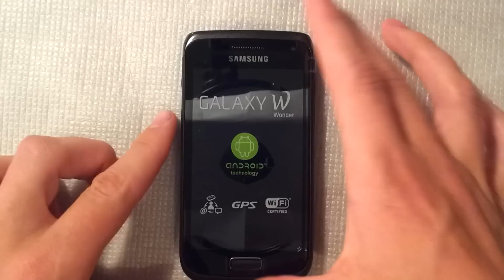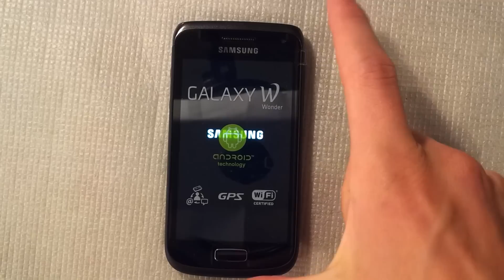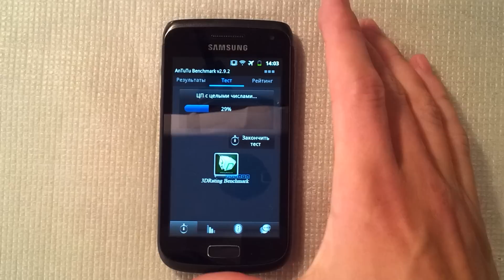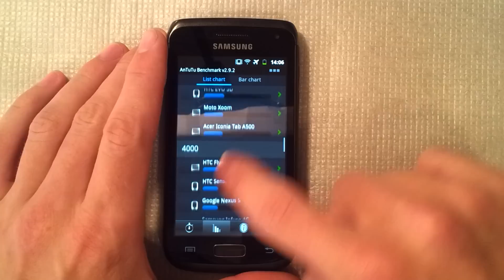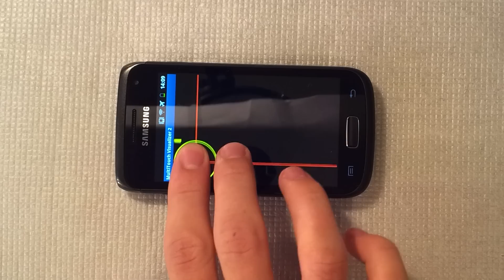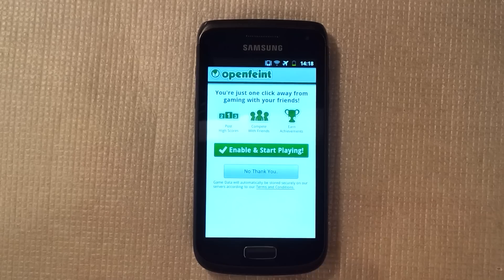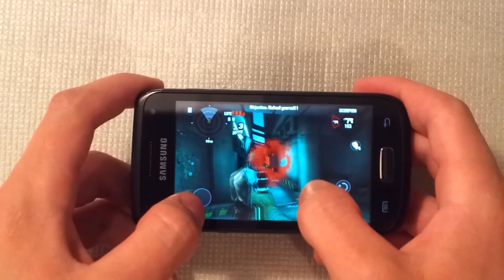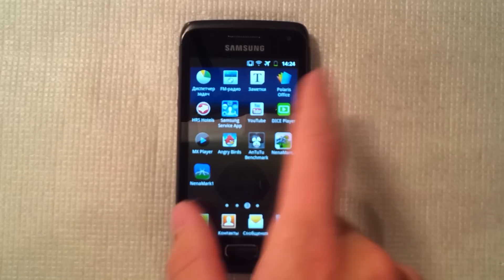Обзор Samsung Galaxy W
Краткий видео-обзор смартфона на ОС Android Samsung Galaxy Wonder. Прошу прощения у тех немногих кто ждал обзор за то что выложил его только сейчас.